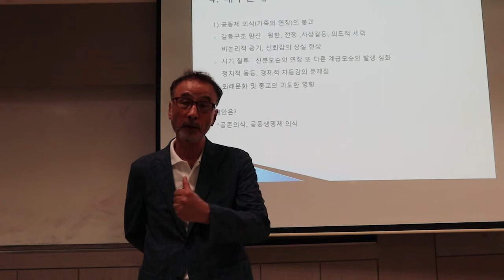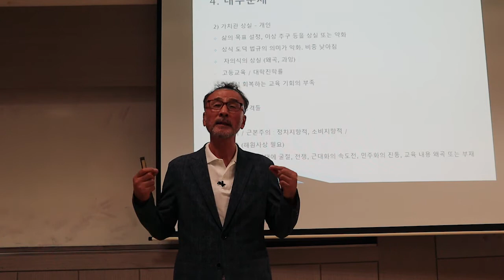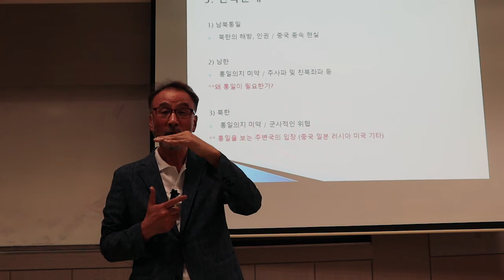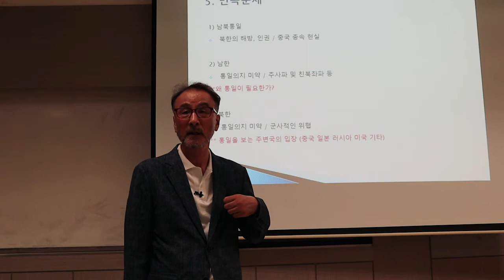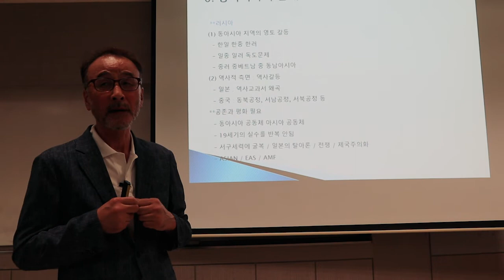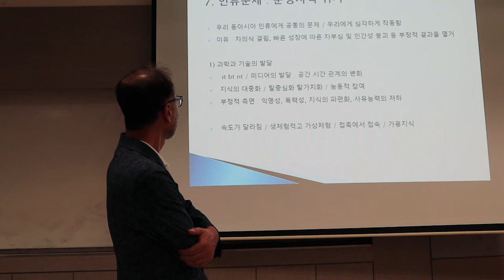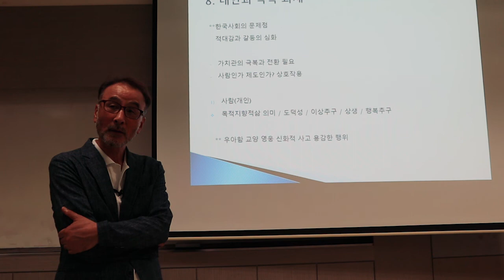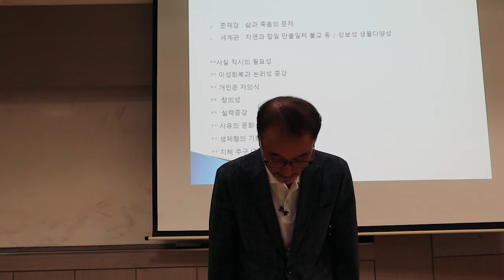한반도 멸망론과 한민족 부흥론(re-foundation, re-build) 2부ㆍ*전문강의.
한국사회는 내부적으로, 국제질서란 측면에서 위기에 처해있다.  2013년 한반도 멸망론이라는 원고를 썼다. 한국사회의 문제점들을 모든 면에서 지적했다.  일종의 백서형식을 갖추었다.  한국사회의 붕괴와 위기를 경고한 것이다.  물론 내가 말하는 한반도 멸망론은 우리나라의 멸망,, 한국 사회의 전면적인 붕괴를 의미하는 것이 아니다. 목소리만 높이는 가자들이 아니라 학문적으로, 실천으로 결코 남들보다 덜하지 않게  한국과 한민족, 이 역사와 터를 아끼고 지켜온 내가 멸망을 바랄리야 있겠는가? 하지만 실망을 넘어 절망하는 것은 부정하지 않는다. 나의 어릴적 경험, 역사학자로서 고대사회, 특히 내가 좋아하는 고구려와 비교하면 지금의 현실은 너무나 잘못됐다.  특히 한반도라는 좁은 땅에 갇혀살고, 중국을 의식하면서 덜 자주적이었고, 일본인들이 세뇌시켜서 변질된 반도의 시스템과 나쁜 인간성은 문제가 크다. 따라서 내가 말하는 한반도 멸망론은 반도와 반도의 성격을 가진 모든 것들을 부셔버리고, 새롭게 거듭나자는 의미이다. 붕괴한 끝에 새세상이 오는 것은 당연한 일이 아닌가?
2013년 이후  때때로 학생들에게 특강 형식으로 강의하면서 위기를 걱정했다. 지금 2019년 현재, 한국 사회의 붕괴현상은 누구나 절감한다. 특히 최근처럼 정치가 온세상을 뒤덮어 좌 우로 구분된 세상에서는 일부 악인들 빼놓고는  누구나 걱정한다. 좌우를 막론하고. 흔히  현재 한국 사회는 진보와 보수라는 용어를 사용하면서 선과 악이라는 개념으로 도식화시키고 있는데 , 이 부분은 한국사회 전체가 관심을 갖고 살펴보아야 한다.  난 1900년 대말에 역사는 진보하는가 라는 책을 발표하면서 이후의 상황을 예견하면서 이 문제점을 지적하였고, 대안을 제시하였다.  이 강의는 일종의 약식종합강의이다. 다음 강의에는 조금더 부분별로 상세하게 벍힐 작정이며, 기회가 된다면 아주 구체적으로 문제점들을 밝혀내고, 대안 방법도 , 비록 원론적이지만 제시하려고 한다. 2013년 당시 나의 생각과 이 글에 대해서 고개를 설레설레 흔들었던 사람들은 이제 이번의 내 시도를 긍정적으로 바라본다.  좋은 일인지, 나쁜 일인지?